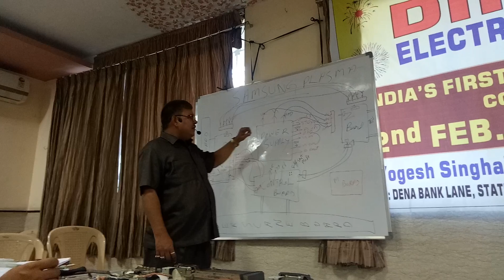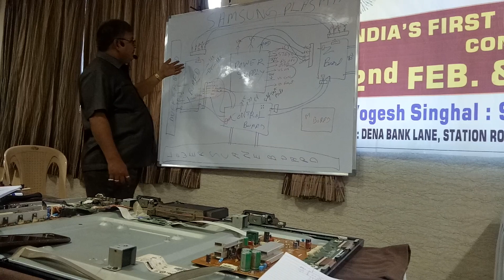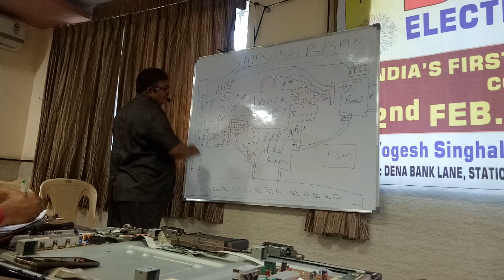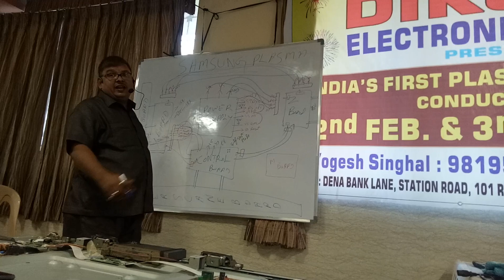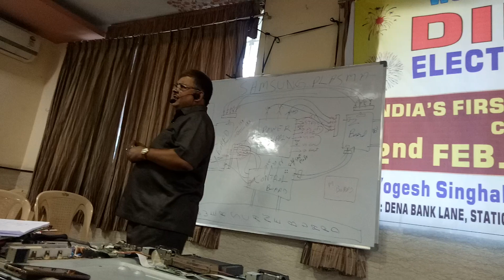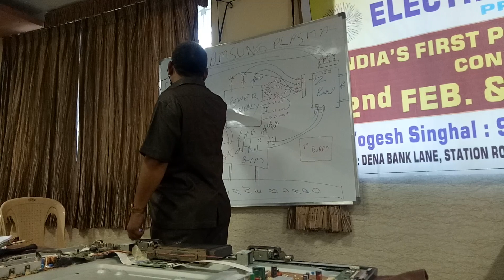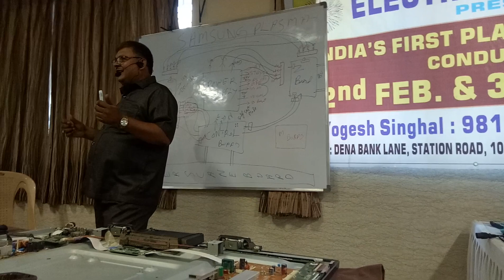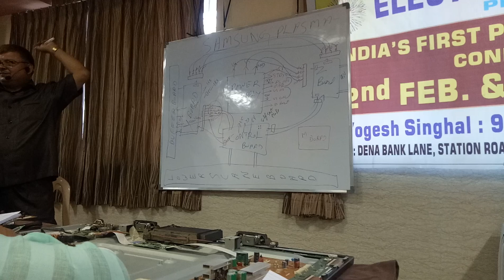#46 LAST TIME IN MUMBAI _HOW TO OPERATE PLAZMA PDP WITHOUT MB. ON TEST PATTERN..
PANASONIC
LG
SAMSUNG PLASMA
WHICH SECTION FAULT...